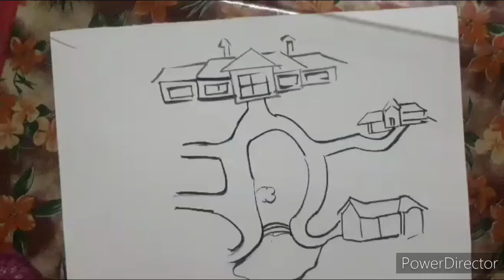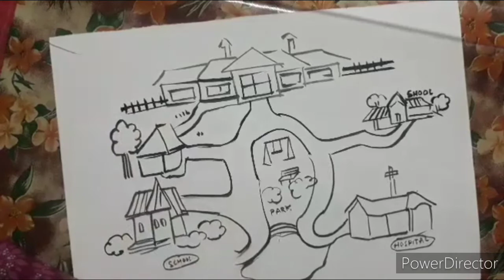How to Sketch a Town Map